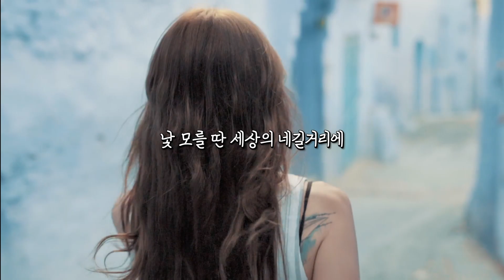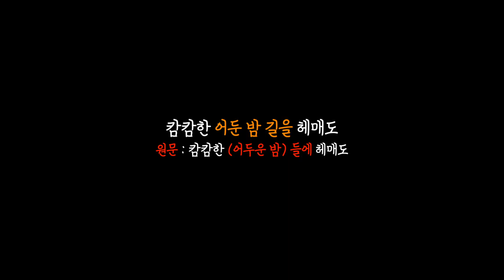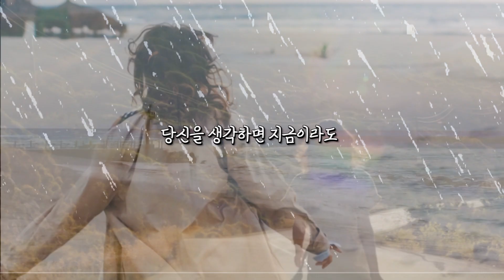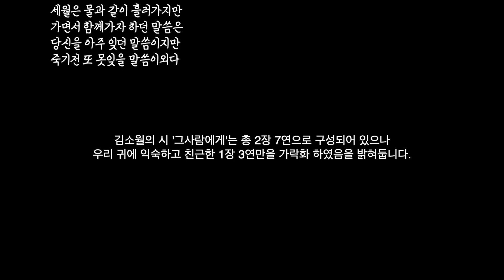김소월의 시에 노래를 붙인_그 사람에게(양태부 작곡)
이 곡의 작곡가 양태부 선생은 어린 시절 김소월의 '진달래 꽃'을 접하고 문학에 대한 관심과 이해를 갖게 되었다고 하며 사회활동을 하면서는 다방면에서 다양한 활동을 하고 있습니다.  선생은 고등학교 때  김소월의_ '그 사람에게'의 시에 감명을 받아 자신도 모르게 가락이 떠올라 늘  흥얼거렸다고 하며, 비로소   이제야 악보화 하였다고 뿌듯해합니다. 전문 작곡가가 아닌 탓인지 자신의 작품에 대해 많이 겸손해 합니다만 내심, 널리 불리어졌으면 하는 바람, 또한 엿보이는게 사실입니다.(chas2tv)